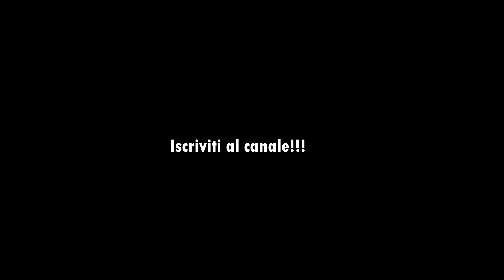MTB PARCO TICINO - Quando tutto va "male"